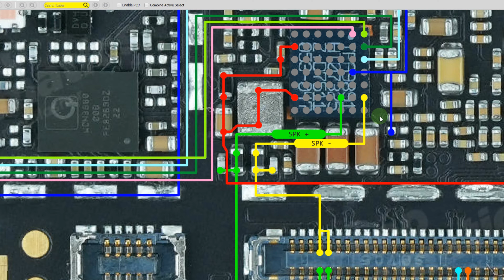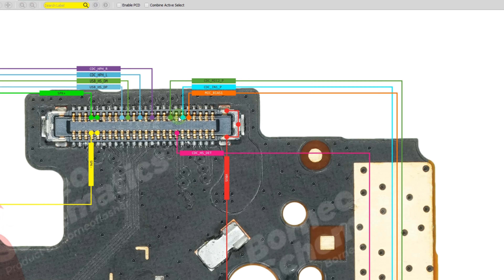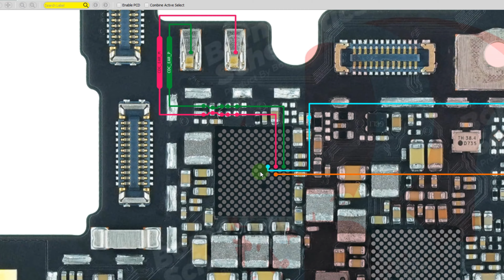vivo v11 pro ringer speaker mic solution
If you're experiencing issues with the ringer, speaker, or microphone on your Vivo V11 Pro smartphone, there are a few things you can try to troubleshoot the problem:

Check the volume: Make sure that the volume level is turned up and that the device isn't on silent or vibration mode.

Restart the device: Sometimes, simply restarting the device can help to fix the problem.

Check for software updates: Ensure that your device is running the latest software updates by going to Settings  System update  Check for updates.

Clear cache: Clearing the cache of the phone's apps might help to fix the issue. Go to Settings  Apps & notifications  See all apps  Select the app  Storage  Clear cache.

Check for physical damage: Ensure that there is no physical damage to the device, such as a cracked screen or damaged port.

Reset the device: If none of the above steps work, you can try resetting the device to its factory settings. However, make sure to backup all important data before doing so.

If the issue still persists, it might be a hardware problem, and you might need to contact the Vivo customer support or take the device to a certified repair center.

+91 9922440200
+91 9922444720